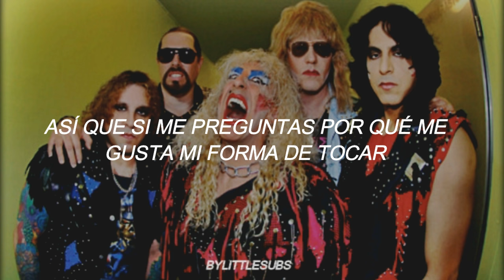《Twisted Sister》 - I Wanna Rock //Sub.Español//